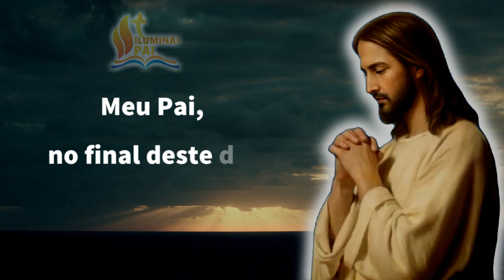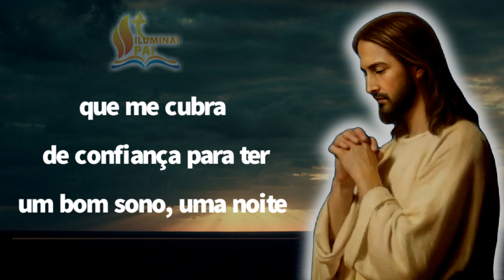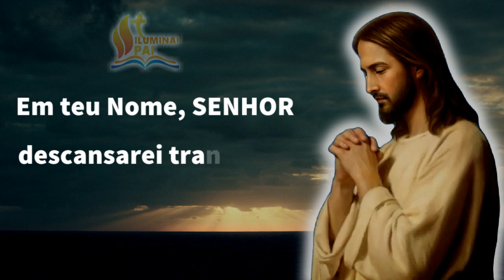06/06/2023 ORAÇÃO da NOITE Senhor, me cubra de confiança para ter um BOM SONO e DORMIR TRANQUILO